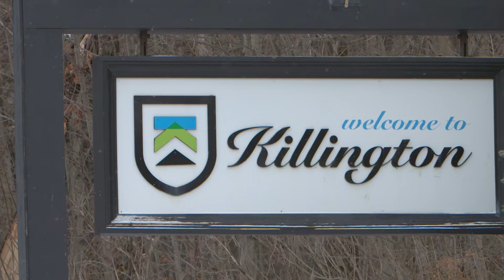Killington 2017 - SnoCountry Snapshot with Halley O’Brien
We're kicking off the season at Killington Resort, where Halley O'Brien gives us the rundown on these fantastic first turns of the year and a look into Mikaela Shiffrin's dominance at the Women's World Cup.

About...
The SnoCountry Snapshot with Halley O'Brien brings you to the mountains every week. We ski, snowboard, and seek out the best events and apres spots throughout the country.